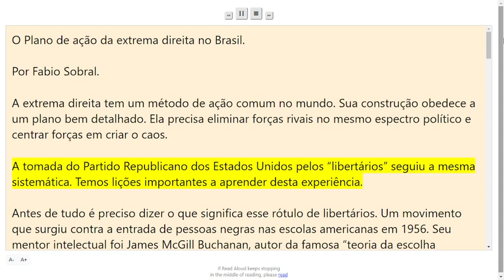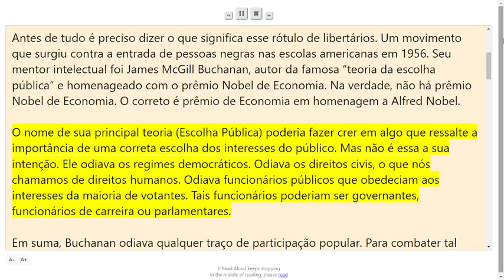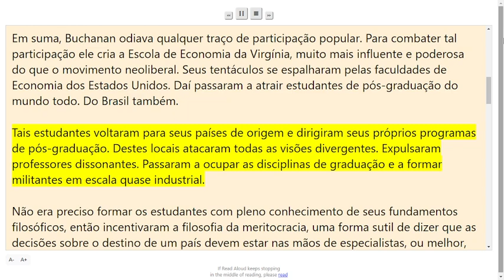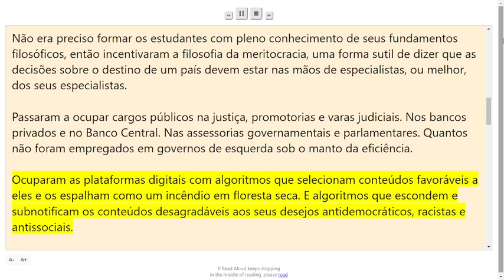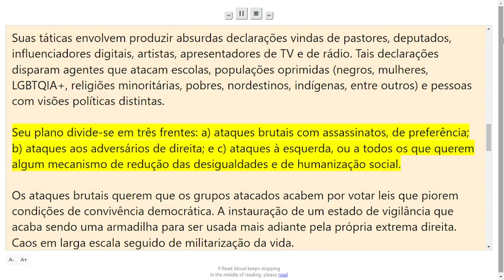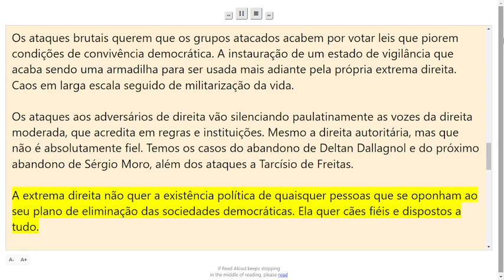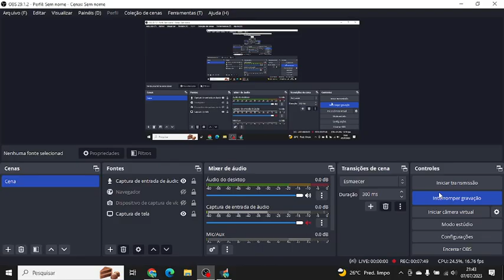O Plano de ação da extrema direita no Brasil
Por Fabio Sobral